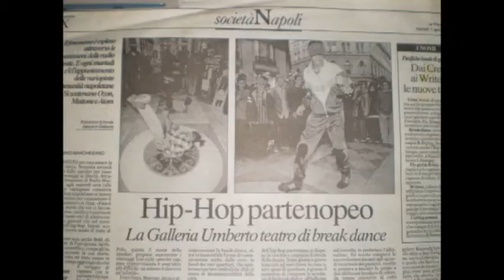NAPOLI ON AIR SPOT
Trasmissione radiofonica improntata sulla cultura HIP HOP napoletana condotta da Tueff Dj Uncino e il grande DopeOne mc. Con la collaborazione di Ezechiele O' Lion , Oluwng( beatmeaker), beatbox SimOne. NAPOLI ON-AIR...su RadioNuovaVomero 89.800mhz.